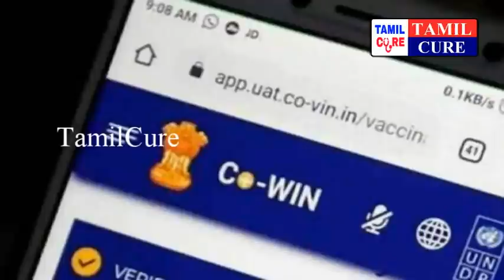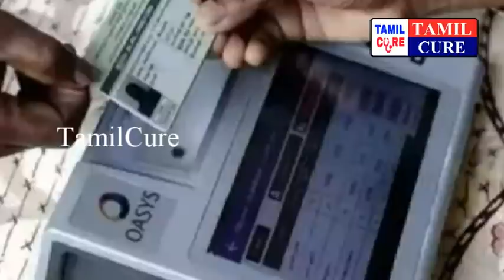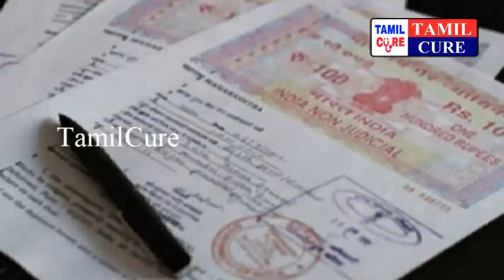இன்று 27.12.2021 தமிழக அரசு வெளியிட்ட 6 முக்கிய அறிவிப்புகள் | TN Government Announcement |MK Stalin